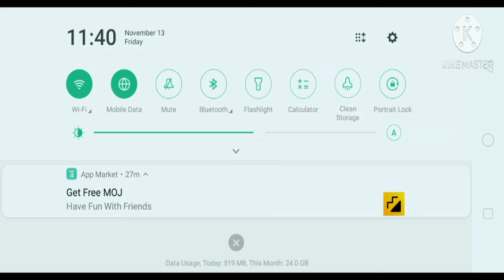zombies ll tech gaming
h4h4juzg4n68fz5zrug6j4ti4zg5
zcuueu4
ss